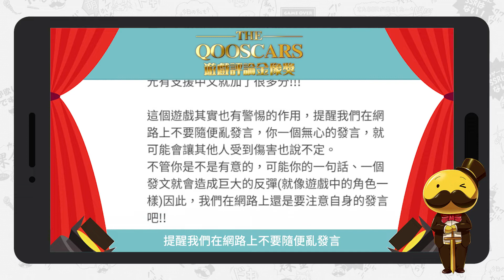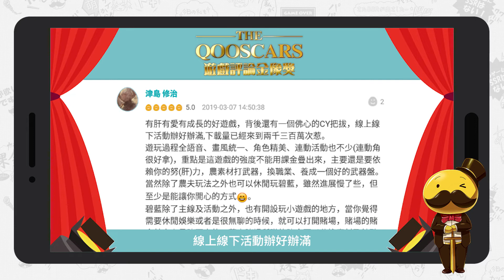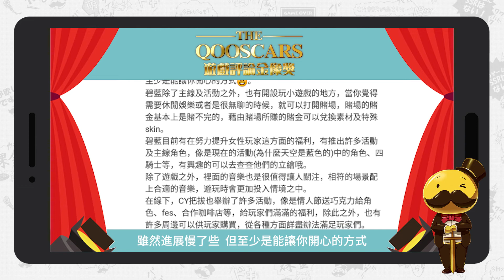【讀評論】第一期「QOOSCARS 遊戲評論金像獎」評選結果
首屆「QOOSCARS遊戲評論金像獎」開催中，2019年度遊戲由你來選！評論還能抽周邊！趕快來參加吧：

第一期獲獎名單公開，共有以下遊戲評論入選——
《陰陽師》
《命運之子（國際版）》
《炎上中》
《Sdorica 萬象物語》
《碧藍幻想》

錯過第一期？第二期現正進行中，本期獎品是《Re:0》周邊和《相對世界。明日終結？》電影票！

QooApp——你信賴的日韓遊戲專家！